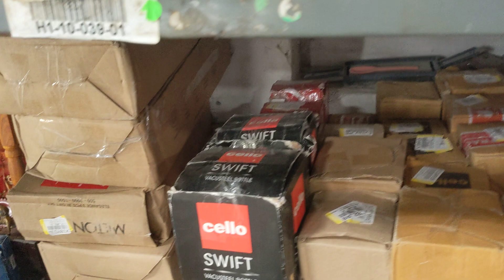Household lot available direct Flipkart lot available direct warehouse loading 8700890039